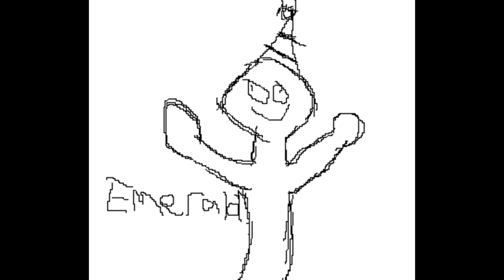Fallout #13: Wasteland Justice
dangerous territory here, you hate to see it